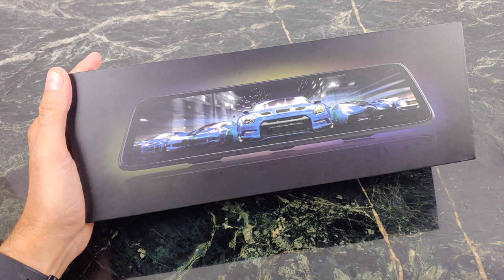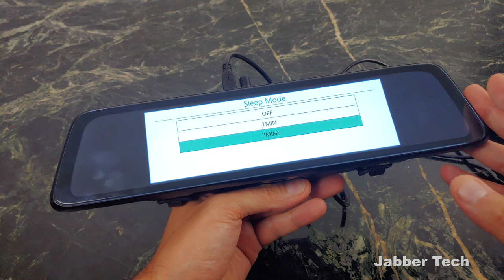VanTop 4K Dash Cam : Voice Controls, GPS, Parking Monitor!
The new 4K Dash Cam from Vantop not only offers a new Sony 8MP IMX415 sensor but it also has voice controls! You can activate functions on the camera using only your voice. There are also must have premium features like GPS, a built-in battery, a huge 12" lCD mirror LCD panel and of course a rear camera! Let's go for a drive and check the tech!

Hardwire Kit

🔐 Always use a VPN

More of my favorite tech!